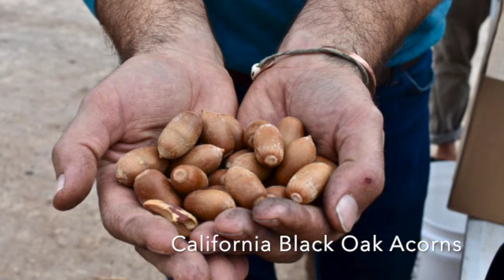La Bellota - Emory Oak and its Uniquely Edible Acorns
*Footage from August, 2020
Learn how to Process Acorns for food.

The Emory oak and its acorns are unique in the world of acorns. All acorns are edible, but very few acorns are edible right out of the shell.

In this video, learn about various cultural and ecological aspects of Emory oak, La Bellota, and its acorns.

Hire John to give a private class on edible and medicinal plants to a small group at your residence

Purchase: Southwest Foraging, 117 wild and flavorful edibles from barrel cactus to wild oregano

Purchase: Southwest Medicinal Plants: Identify, Harvest, and Use 112 Wild Herbs for Health and Wellness    *published Feb. 2020